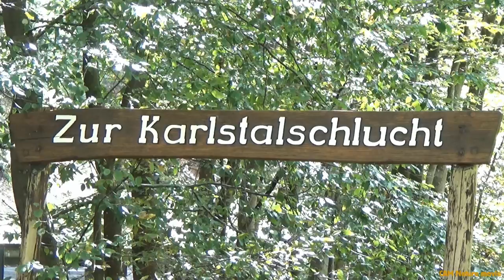Karlstalschlucht HD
Das Karlstal ist eines der schönsten Wanderziele im Pfälzerwald - vielleicht sogar der schönste Wanderkilometer im Pfälzerwald überhaupt. Direkt am Bach entlang führt der Weg, wechselt über ein Holzbrückchen hier und da von einer zur anderen Seite und Bänke laden zum Verweilen ein. Ein kleiner hölzerner Pavillon steht mitten in der Schlucht, ist zugleich ein beliebtes Fotomotiv und ein Ort, wo man die Wildbachstimmung so richtig genießen kann.
Het Karlstal is één van de mooiste wandelbestemmingen in het Pfälzerwald misschien wel de allermooiste wandelkilometers van het Pfälzerwald zondermeer.
Langs de beek loopt een pad wat wisselt van de ene naar de andere oever door middel van enkle houten bruggetjes, bankjes staan uitnodigend langs het water voor een moment van rust.
Een klein houten paviljoen staat midden in de schlucht een plek die uitnodigt voor het schieten van een foto of het filmen van de betoverende omgeving, met watervalletjes en stroomversnellingen